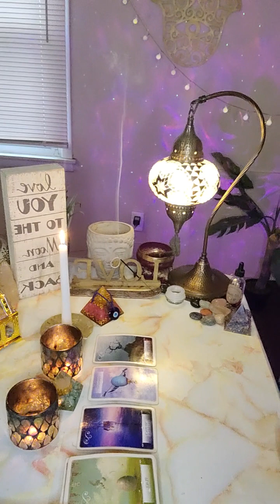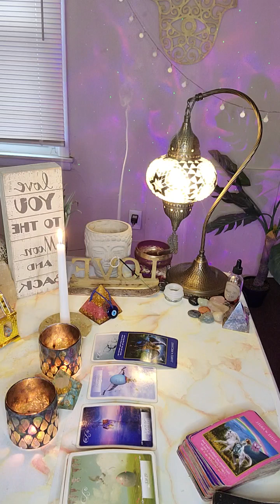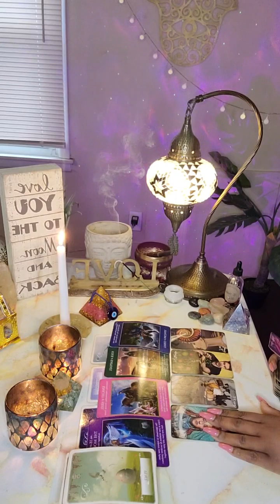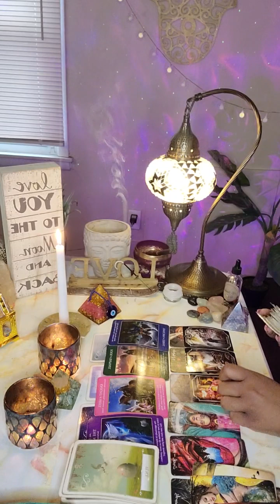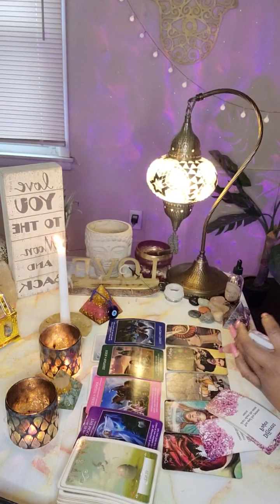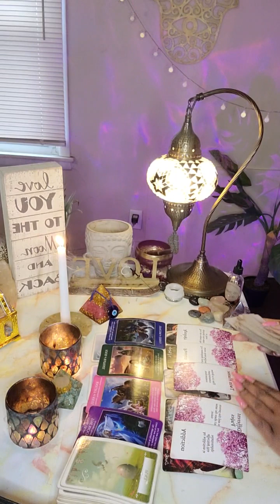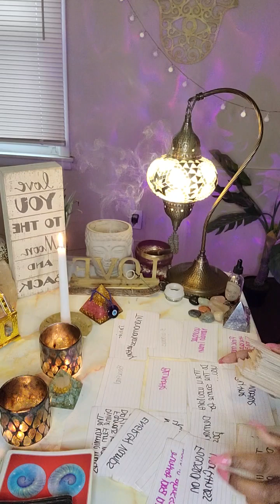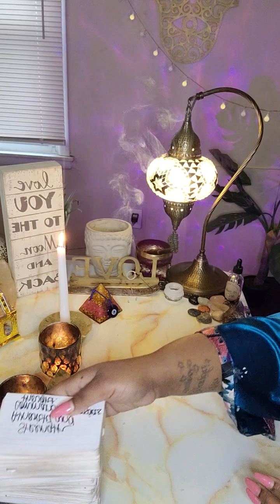Water Signs 💦 Weekly Vibes ✨️ "Final Strike!"